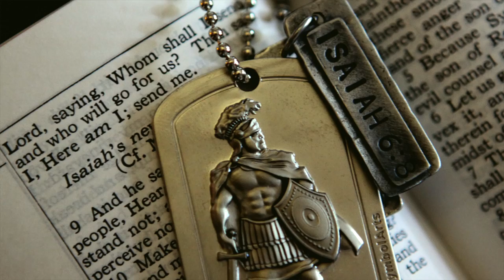"Fearless" by Mark Dowdy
U.S. Navy SEAL Adam Brown's story of courage and determination has prompted many comments and stories from the people who have read it. And now it has been the inspiration for an original song by Mark Dowdy. Mark was so inspired by Adam's life story and what Adam overcame during his rise to the top tier of the U.S. Military —crack addiction, jail, loss of vision in his right eye (same as Mark), severed fingers on his dominant hand—that he wanted to honor Adam and the Brown family in his own way.

FEARLESS: the Single is a tribute to Adam Brown—an American hero who, along with his family, never gave up. Adam found strength in his love of God, love of family, and love of country, and it empowered him to defeat his demons. Mark hopes this song will inspire you to learn more about Adam Brown and to be brave, stand tall, and live fearless—just like Adam.

Download Fearless by Mark Dowdy on CDBaby.com or ITunes for 99 cents

(proceeds help support the Adam Brown Legacy Foundation)